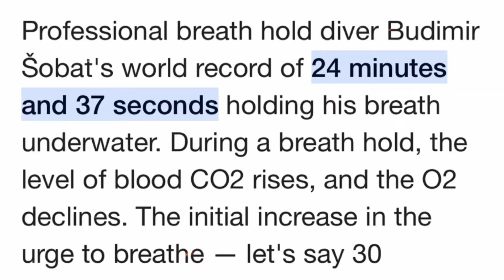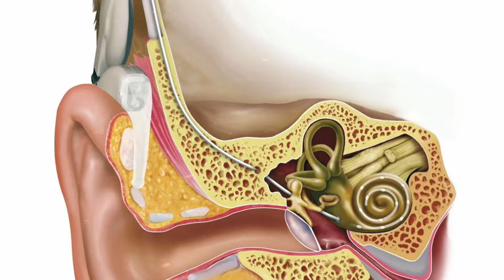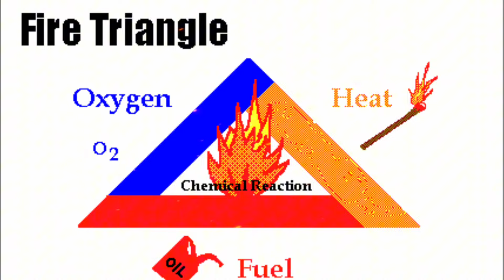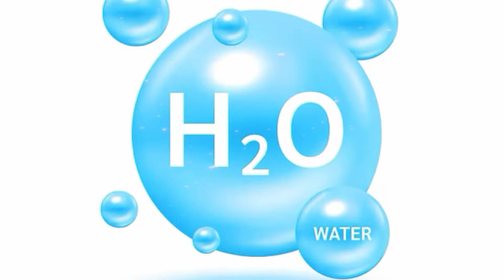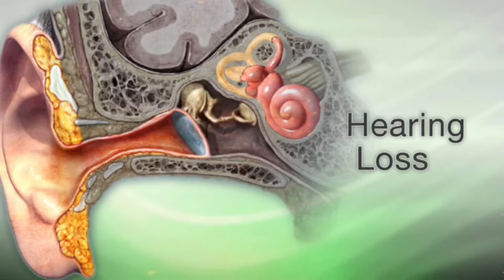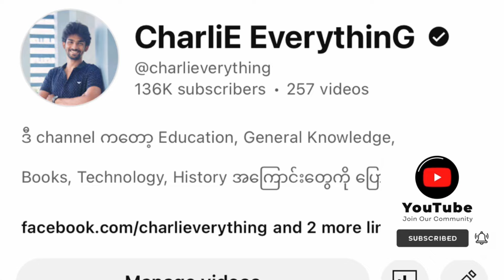၅စက္ကန့် အောက်ဆီဂျင်မရှိရင်?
ဒီ video မှာတော့ ကျွန်တော် Oxygen ရဲ့အရေးပါပုံကိုပြောပြပေးထားပါတယ်။